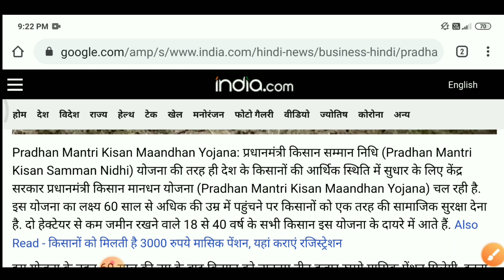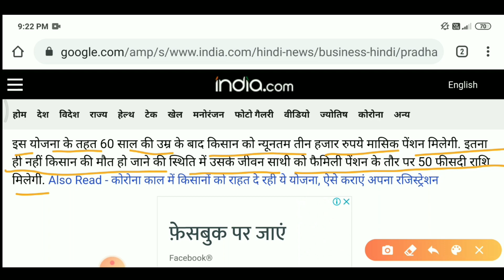प्रधानमंत्री मानधन योजना 2020 | Pm kisan samman nidhi yojana online | pm kisan yojana latest update